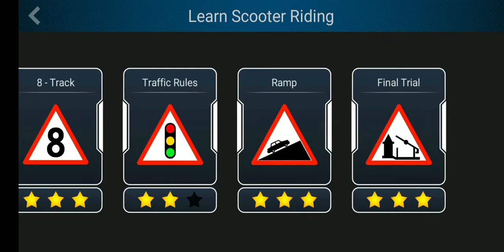Playing Driving School Game | Powered by Yarsa Games Nepal Riding Car | How to complete the level ?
Hello guys 🖐

So I am here with new video playing Driving School game powered by Yarsa Games Nepal.

If you haven't downloaded the game yet then please go and try it's very interesting and informative

How to ride car ? Explained with screen recording
How to ride bus ? How to ride ? How to ?

Also check out my google map accounts and contribution I have given to Google Map

If you guys are interested to watch out the Chitwan district most developed town;
Narayangarh,Chitwan pictures then check out the Google Link:
 Narayangarh,Nepal

Stay updated and keep in touch!

See you all in my next video till then stay safe,take care and connected💕

Once Again😁 _ _ _ _ _ _ _ _ _ _ _ _ _ _ _ _ _